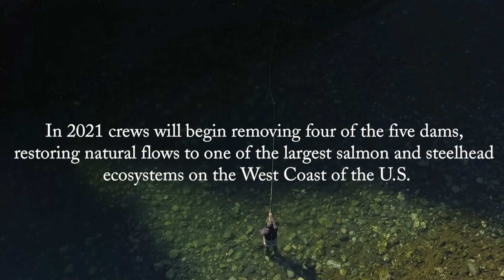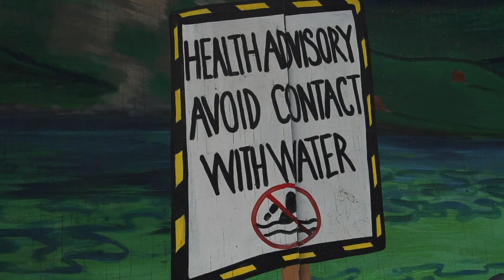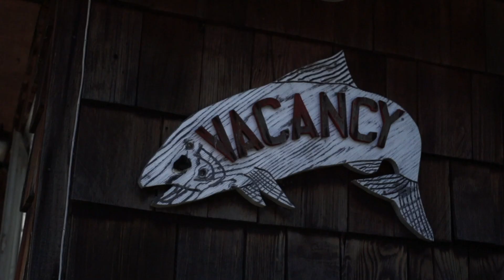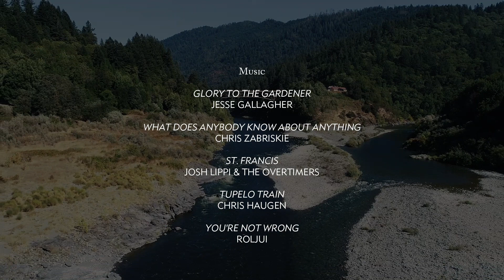THE RIVER BRINGS EVERYTHING: Restoring the Klamath River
Between 1918 and 1965, five dams were built on the Klamath River, cutting off access to the upstream spawning habitat for Steelhead, lamprey, and five species of Pacific Salmon.

In 2024, crews will complete removal of four of the five dams, reestablishing access to the upper Klamath for anadromous fish, and restoring natural flows to one of the largest salmon and steelhead ecosystems on the West Coast of the United States. Join The Flyfish Journal crew as they fish with Northern California locals and members of the Yurok Tribe and learn about the work being done to restore the mighty Klamath River.